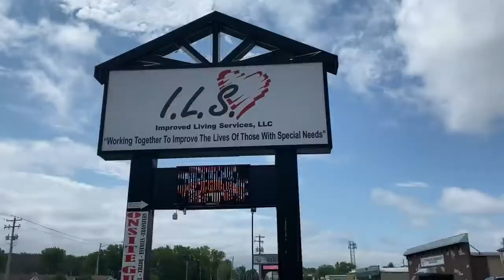Green Bay community rides for a good cause, fundraises for local teen suffering from muscular dystro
Green Bay community rides for a good cause, fundraises for local teen suffering from muscular dystrophy